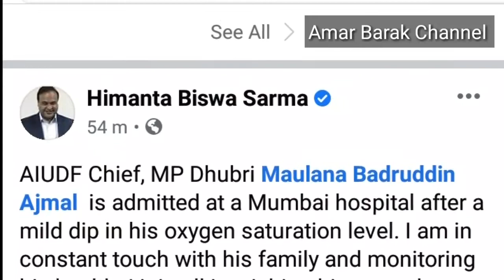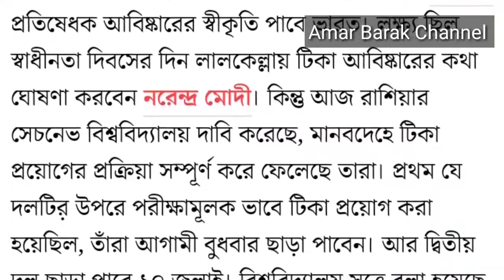Today's Update. Breaking News of the Day. Morning Update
Breaking News of the Day